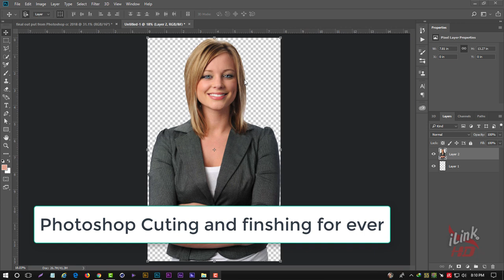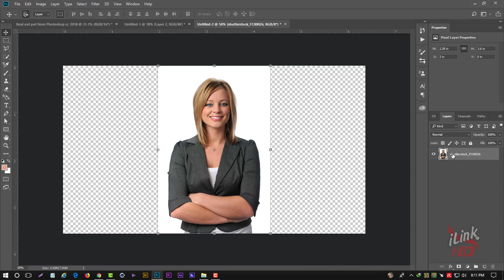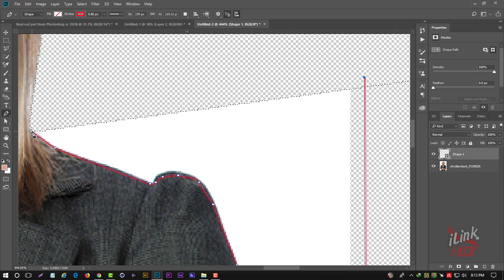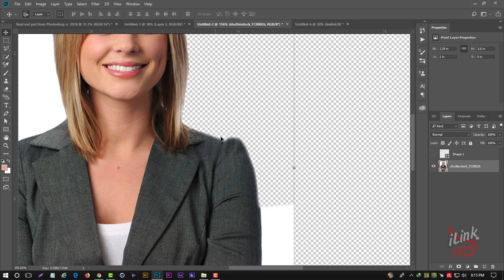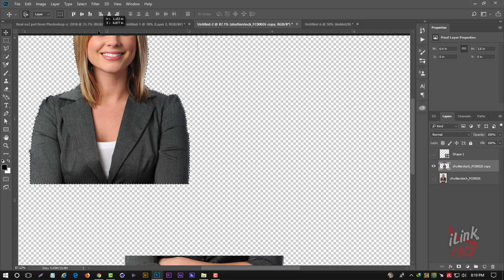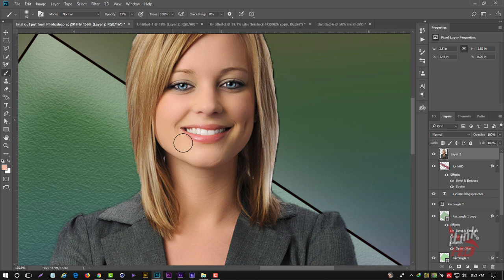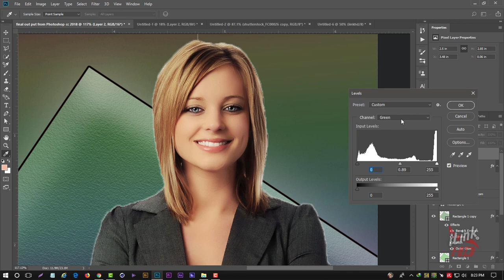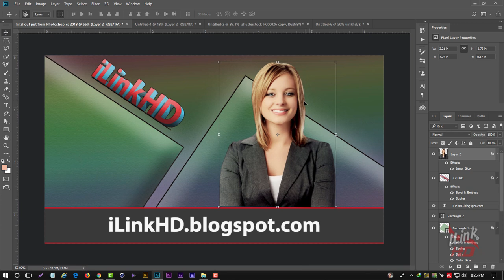Photoshop Cuting and finshing for ever